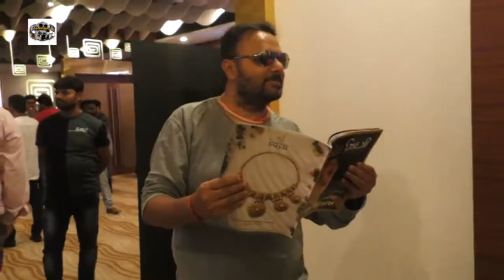Teaser Launch Of Film Thodi Thodi Si Manmaaniyan Arsh Sehrawat Shrenu Parikh 1